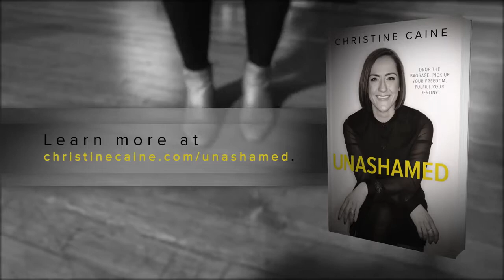Unashamed by Christine Caine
Go to blog For FREE devotions and unique bible study from bestselling Christian authors, teachers, speakers, and pastors.